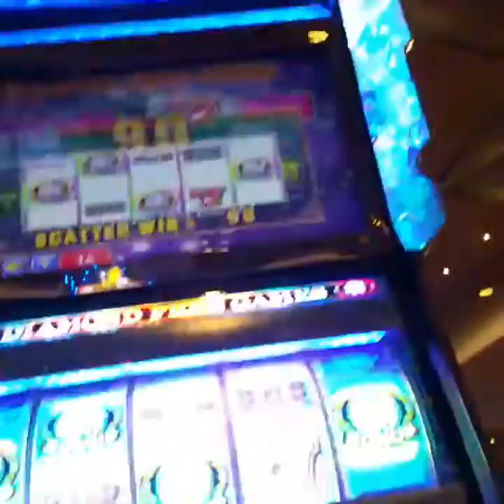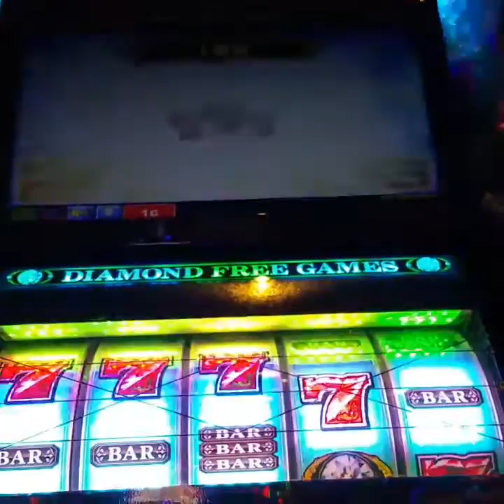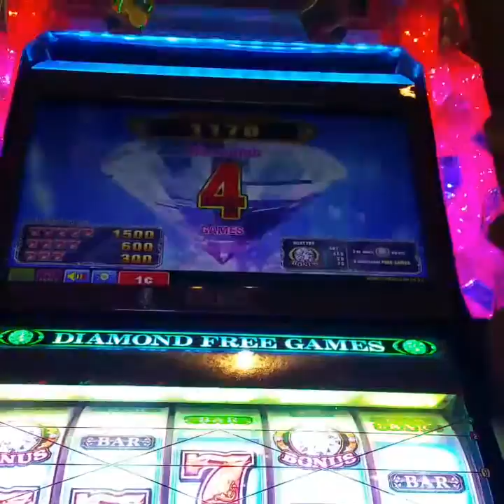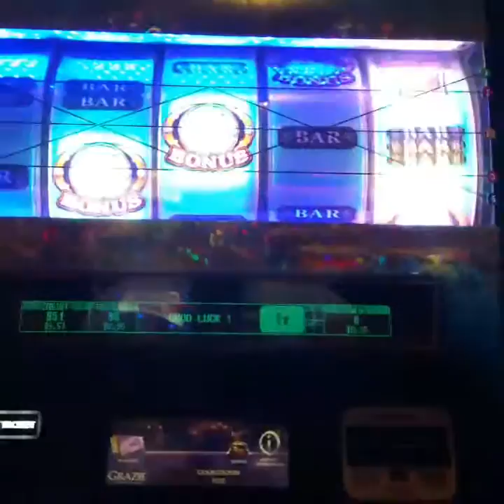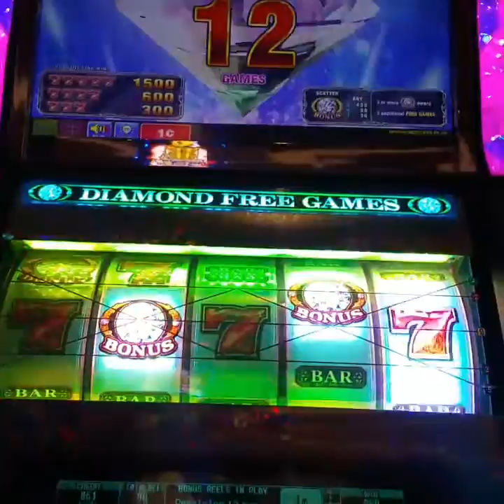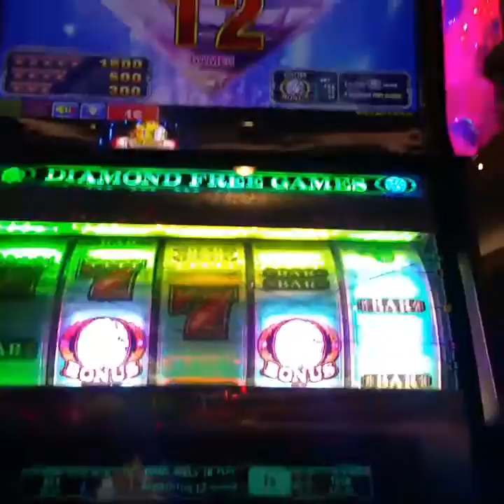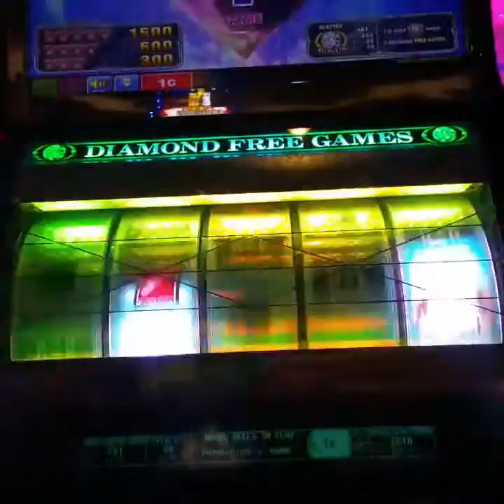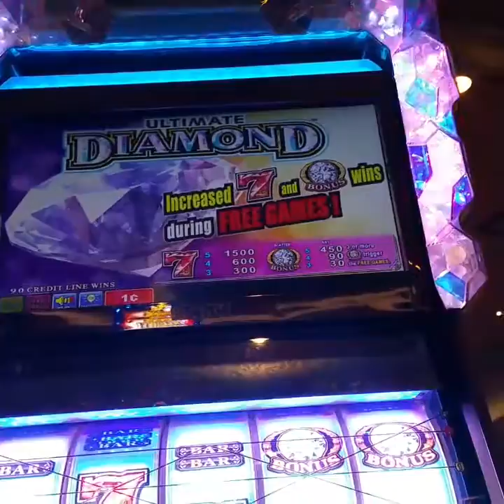Ultimate Diamond Bonus Free Games Retrigger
I played this game at The Palazzo.